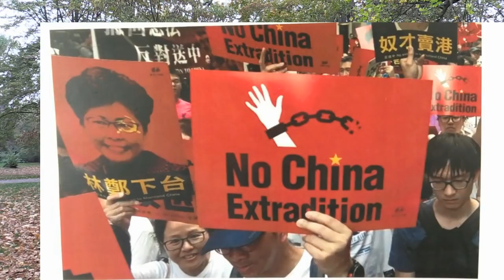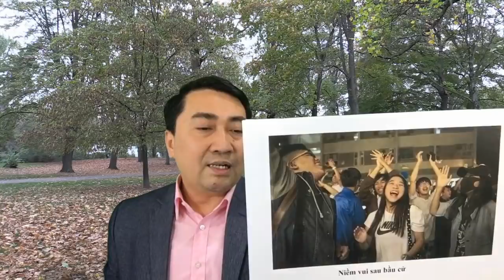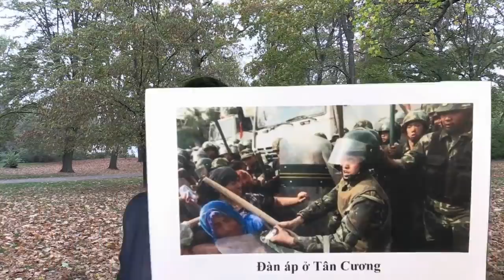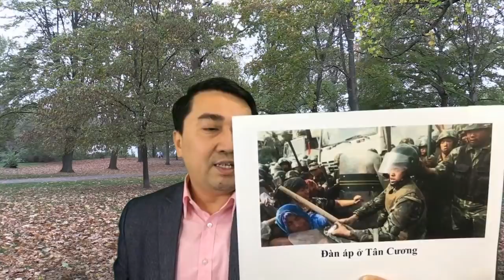TQ với "cục xương" Hồng Kong - Phú Trọng dè chừng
Đảng - Đô la và 2 Bộ trưởng